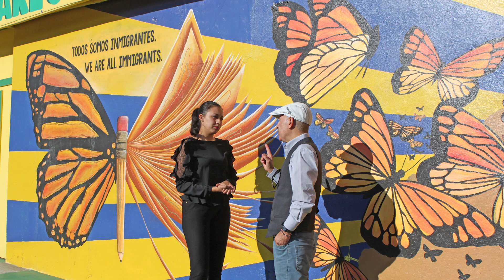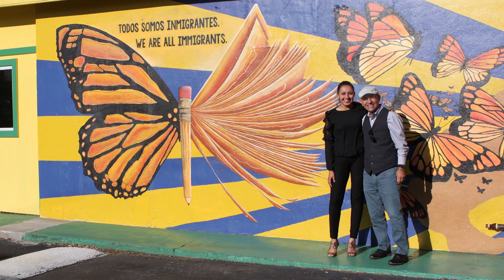Rafa & Yehimi - Discussing art, immigration and Agnes Scott on Buford Highway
*Note: Yehimi and Rafa are conversing in Spanish for the first two minutes.

There are approximately 800,000 Deferred Action for Childhood Arrivals (DACA) recipients in the United States, including over 24,000 young people in Georgia. Many of them live along Atlanta’s Buford Highway Corridor, and some are even Agnes Scott students and alumnae.

One such alumna is artist and teacher Yehimi Cambrón ’14, who has received media attention for her immigration-focused Monarch butterfly mural on the side of Havana Sandwich Shop off Buford Highway. For this Faculty / Alumna Conversation, Yehimi and long-time Agnes Scott faculty member Rafael “Rafa” Ocasio, Charles A. Dana Professor of Spanish, sat down for a conversation at the restaurant to discuss her art, immigration and how Agnes Scott helped transform her passion in to a platform for change.